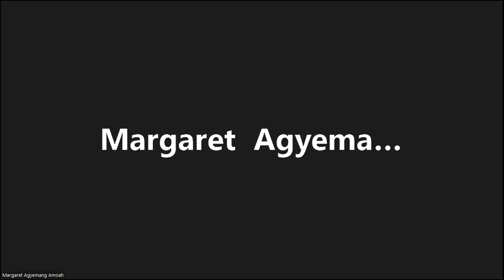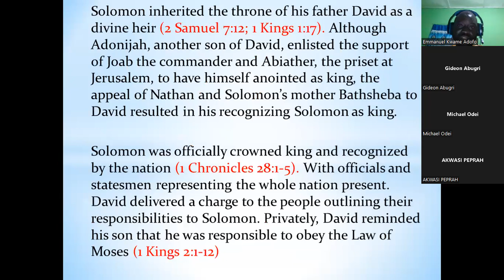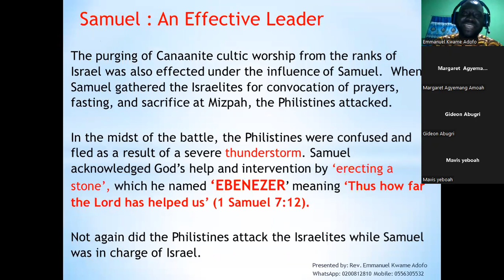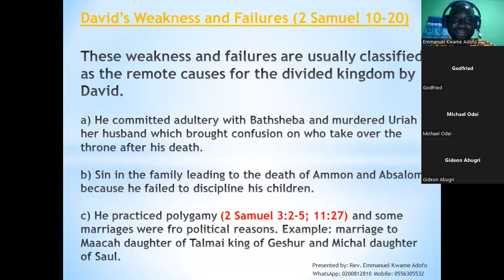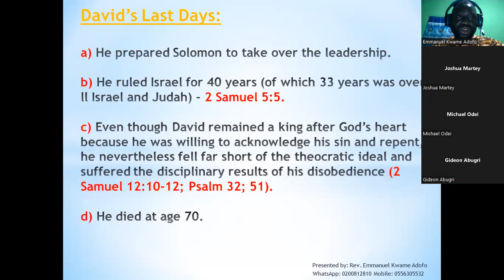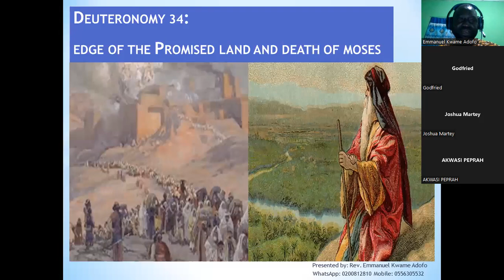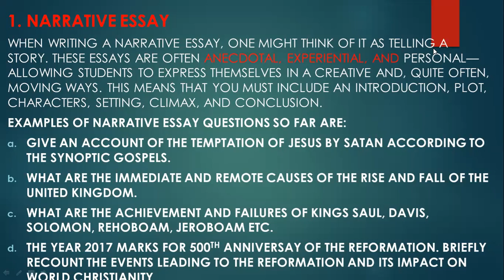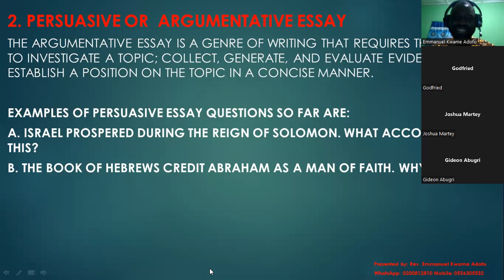Gen. Paper n English Lang. - Essay Writing video 2